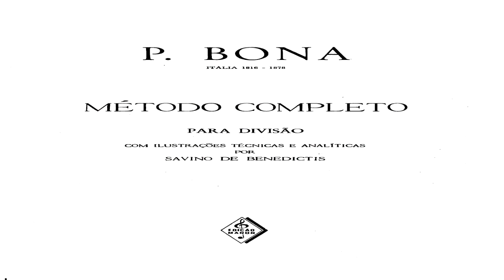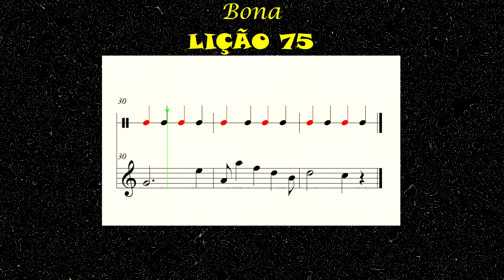BONA – Lição 75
Método completo para divisão com ilustrações técnicas e analíticas de uma maneira simples e de fácil entendimento, pois usei metrônomo para a divisão das figuras musicais no tempo do compasso. Peço que deem o seu "Like" para fortalecer o trabalho e faça suas considerações no campo logo abaixo em "Comentários".

Façam sua inscrição no meu canal e também ativem as notificações no sininho: